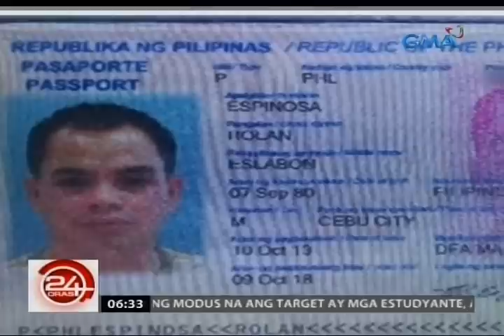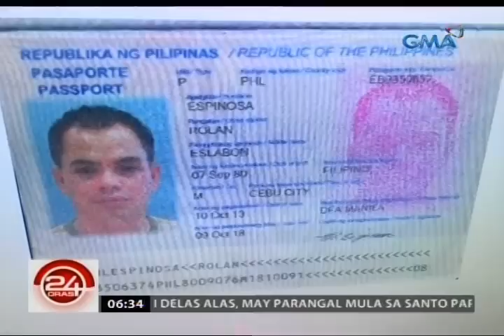24 Oras: Kerwin Espinosa, nadakip sa Abu Dhabi sa tip daw ng isang OFW